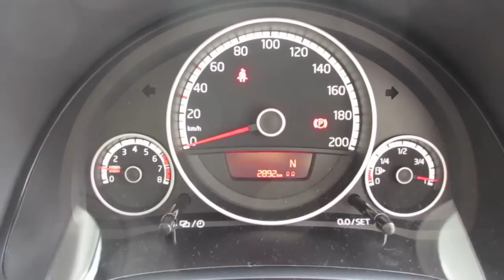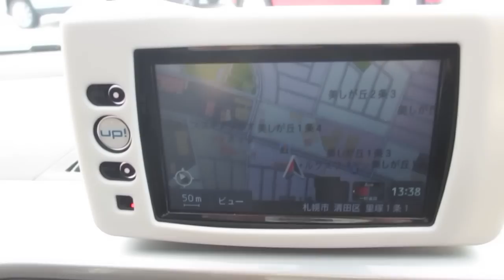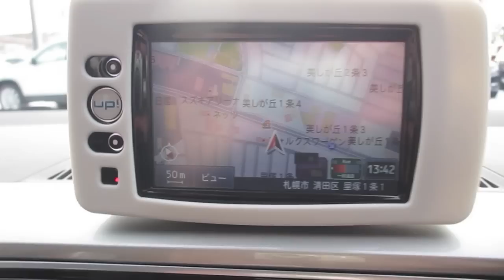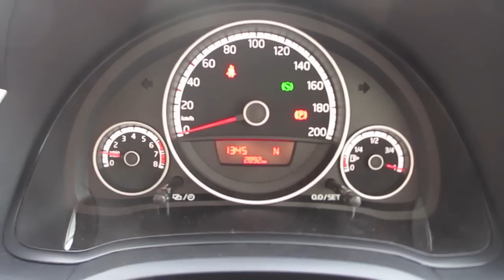2012 Volkswagen Up! (high up!) - Exterior & Interior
In today's video is 2012 Volkswagen Up! (high up!).